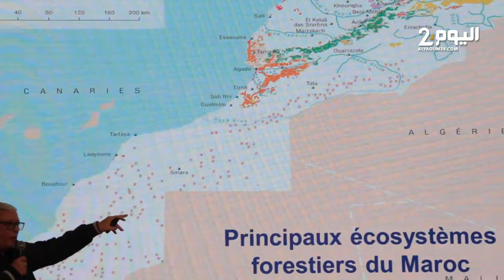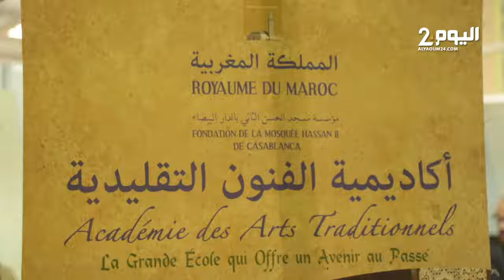بالبيضاء.. افتتاح المعرض الدولي لصناعة الخشب